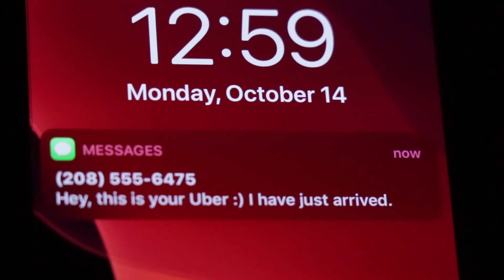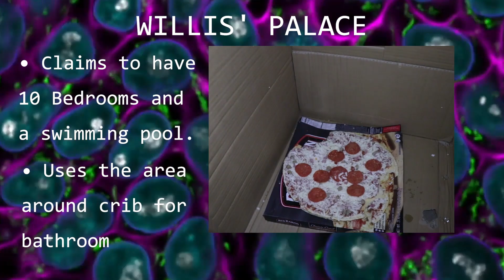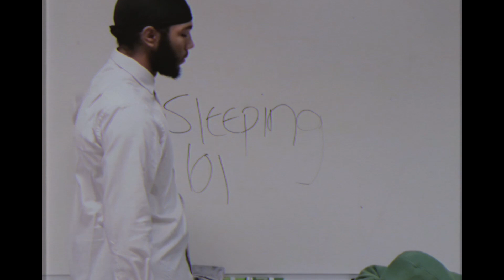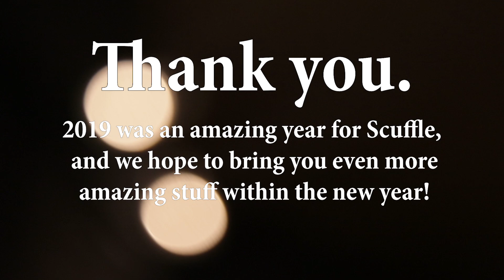THE BITE SIZE ANTHOLOGY I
a scuffle presentation; the FIRST 10 | thank you to all involved